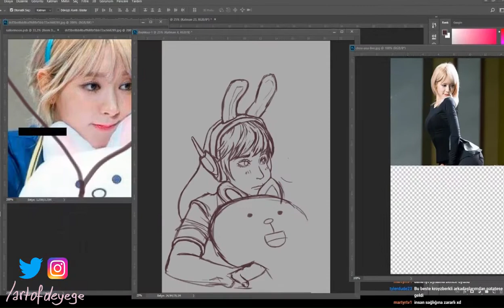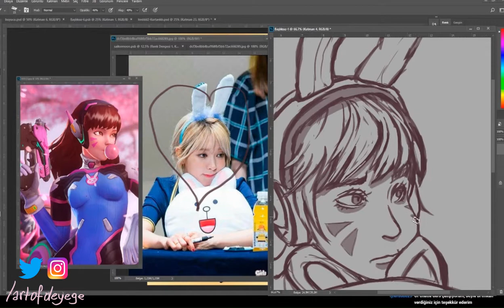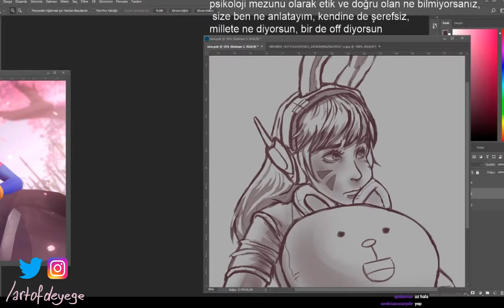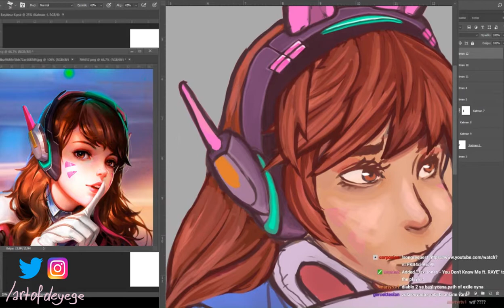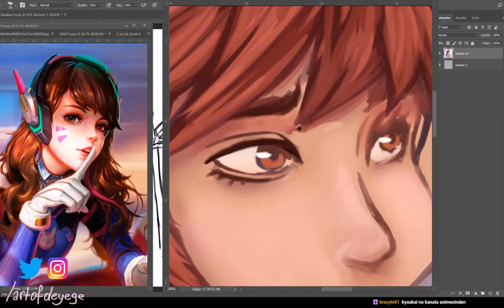Overwatch D.Va Fanart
Yine bir başka yayından hızlandırılmış video! Referans fotoğrafları kullanarak D.Va'yı çizdik :''3